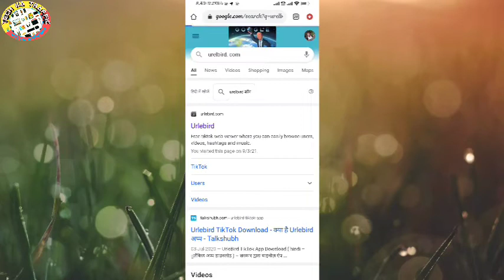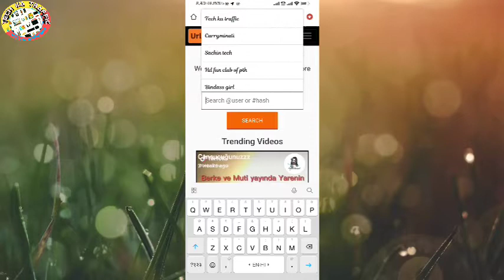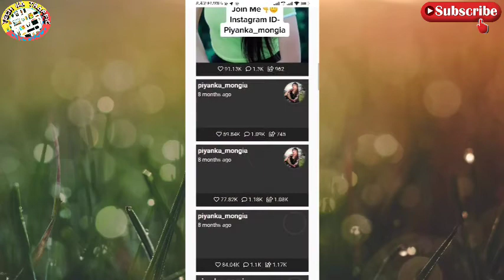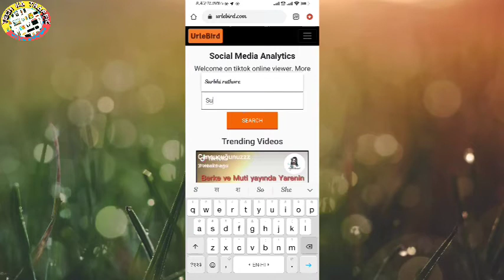How To Recover All TikTok Videos in 2021 | Tik Tok Se Purani Video Kaise Recover Kare